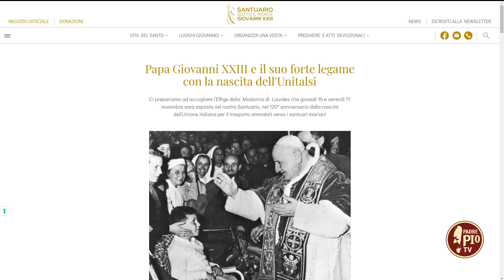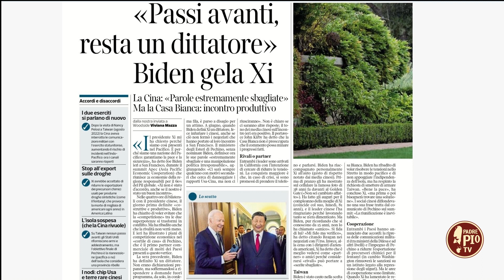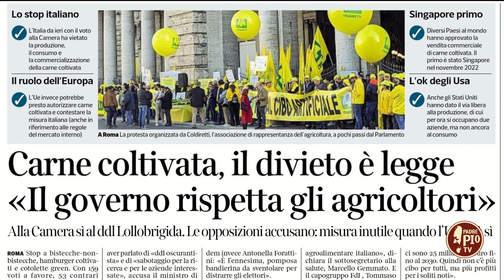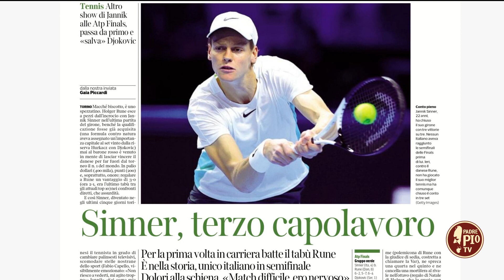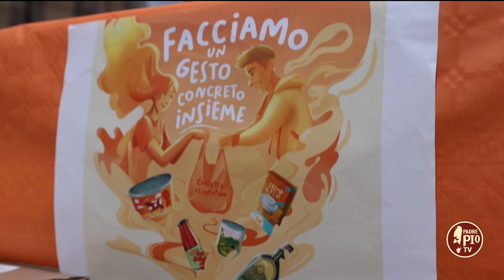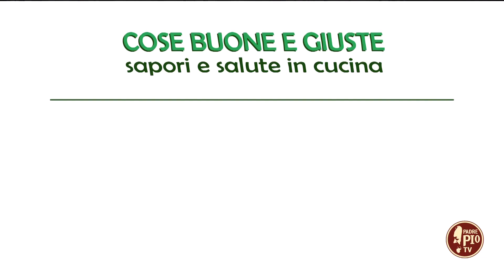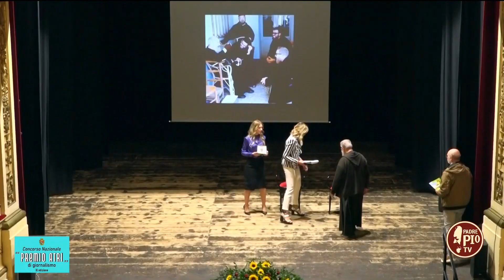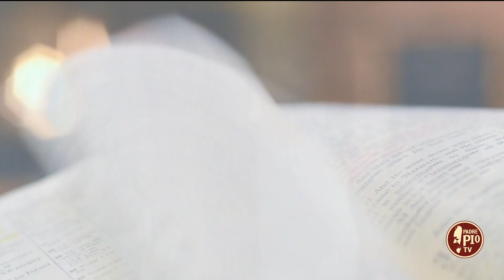Just Today 17 novembre 2023